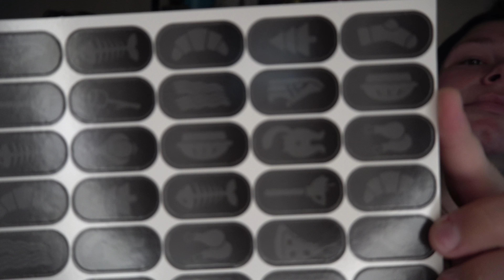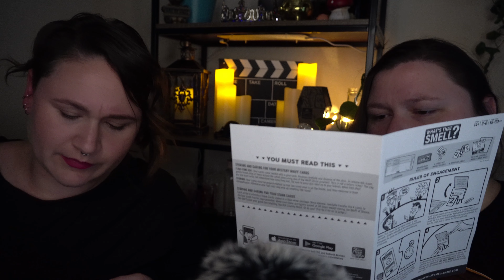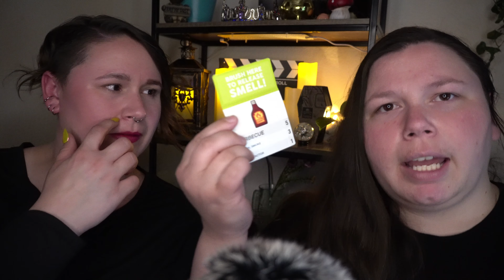ASMR Smells Game (Smelling, Sniffing, and Hilarity)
*loud sound and mild language warning*
Alarm sounds at 12:52, 16:30, and 27:10.

Hello! Today, we are going to play "What's that Smell?". The is almost entirely unedited for humor purposes. This game is based around smelling and trying to guess different scents.
The easiest way to help support your favorite creators